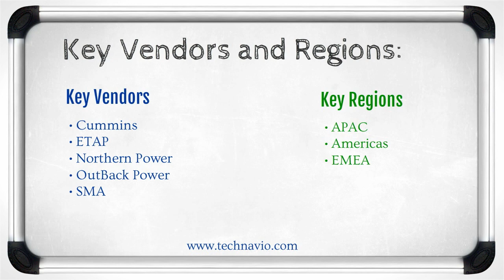Global Remote Renewable Management System Market 2015-2019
Technavio’s report, Global Remote Renewable Management System Market 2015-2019, has been prepared based on an in-depth market analysis with inputs from industry experts. The report covers the Americas, EMEA, and APAC; it also covers the landscape of the global remote renewable management system market and its growth prospects in the coming years.